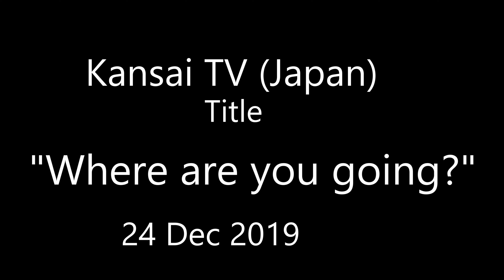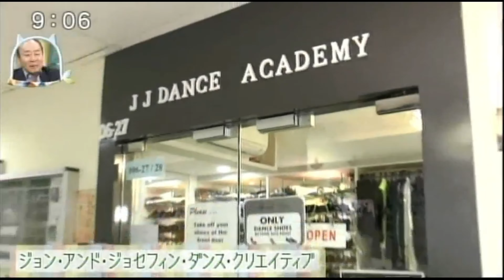Kansai TV - Jovan Tan Interview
Kansai TV
Title: Where Are You Going?